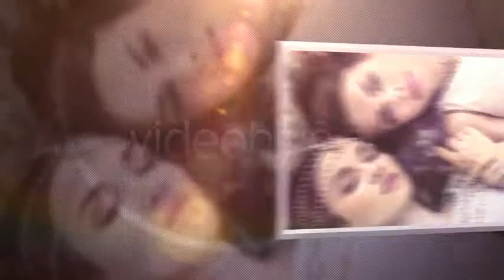Stylish SlideshowTop Of The Town-VideoHive AE Templeate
VideoHive is an Envato Marketplace. Items are priced on the complexity, quality and use of the file. The site is home to a bustling community of motion graphics junkies!